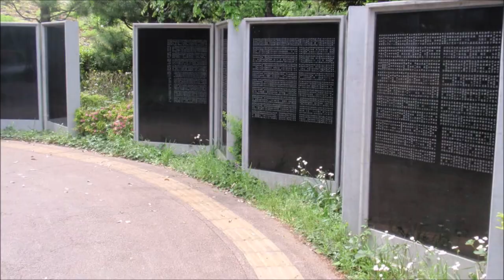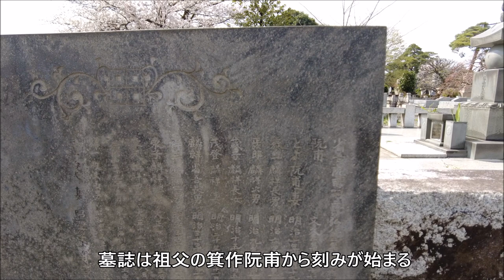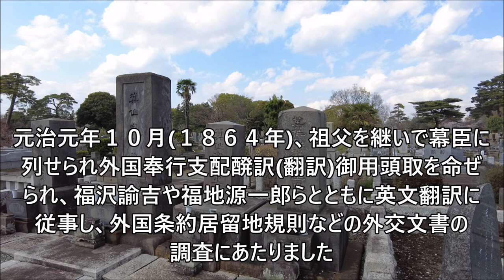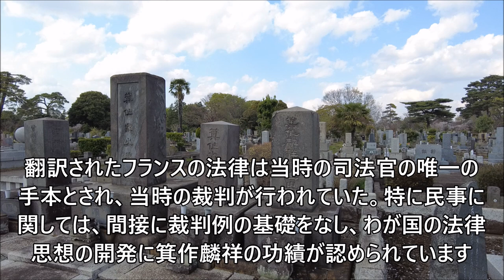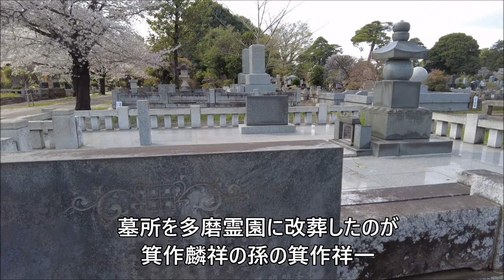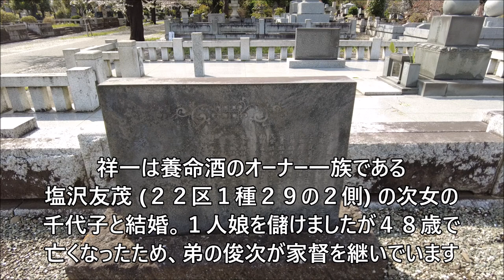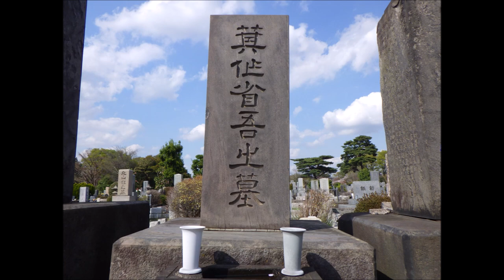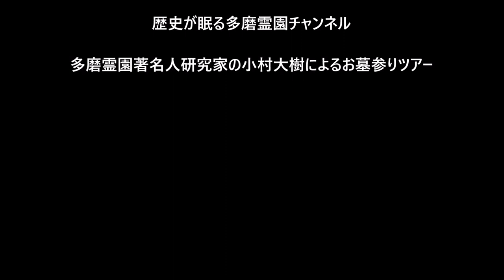第４０２回 日本近代法学の祖 わが国の法律思想の開発に尽力 箕作麟祥 お墓ツアー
箕作麟祥　みつくり　りんしょう
1846(弘化3.7.29)～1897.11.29(明治30)
明治期の法律学者、翻訳家、男爵
日本近代法学の祖　わが国の法律思想の開発に尽力

■過去動画
サイトはコチラ

・２０２３ 多磨霊園 しだれ桜　　撮影日：２０２３年３月２２日